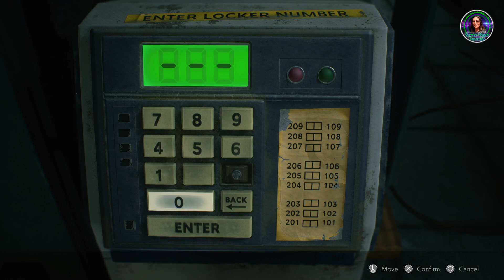Find the Missing Panel Keys | RE2 Remake Claire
Find the Missing Panel Keys for the Safety Deposit Room Keypad easily with this walkthrough. Plus, I'll show you how to activate the water pump and extinguish the helicopter fire!

In this video, I'll show you where all of the lock boxes are that contain the missing panel keys for the Safety Deposit Room Keypad, which unlocks the lockers. You'll definitely want to do this to get the next Hip Pouch to expand your inventory! I'll also show you how to turn the water pump on, which will allow you to put out that pesky fire from the helicopter crash at the beginning of the game. So grab your controllers and let's dive in! Oh, and we get to meet Mr. X soon!

This walkthrough is for Resident Evil 2 Remake, Claire Second Run.